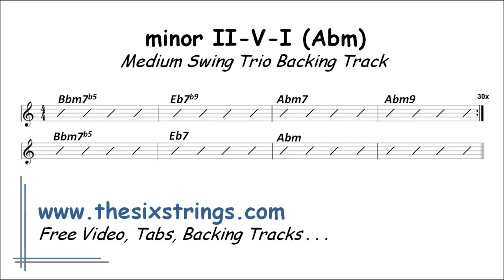Minor II-V7-I Jazz Backing Track (Abmin) - 203 Medium Swing Trio